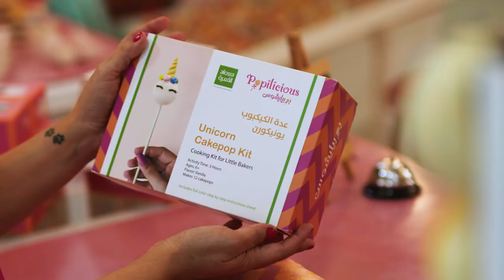بيبان | قصة مشروع Popilicious